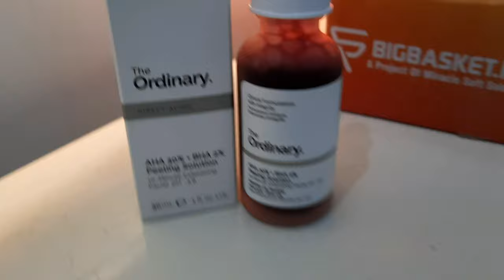The Ordinary AHA BHA Peeling Solution - Copyright Free Video